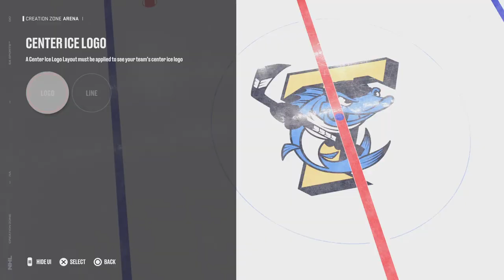NHL 23: How to create custom teams. (South Carolina Stingrays and Toledo Walleye)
When you create a team In NHL 23, you can create it any way you like. But this is a demonstration of two teams I created: The South Carolina Stingrays, and the Toledo Walleye, both of whom are in the ECHL.